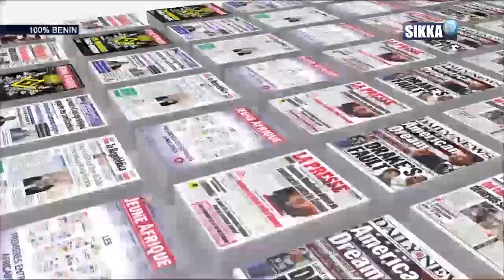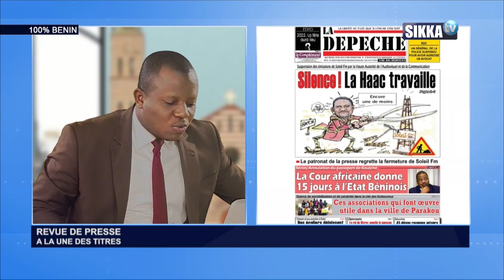REVUE DE PRESSE SIKKA DU 19 12 19